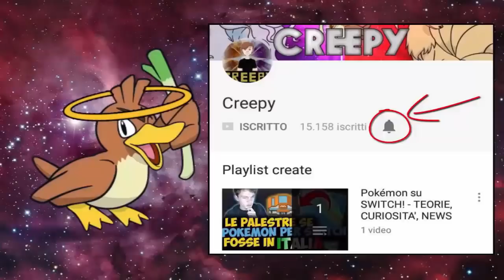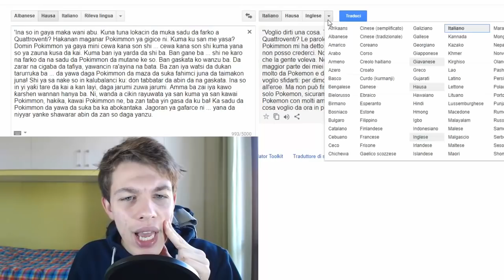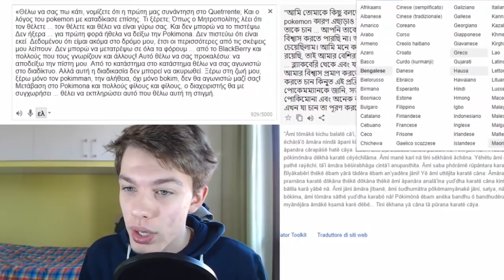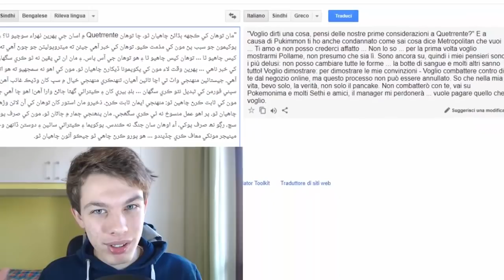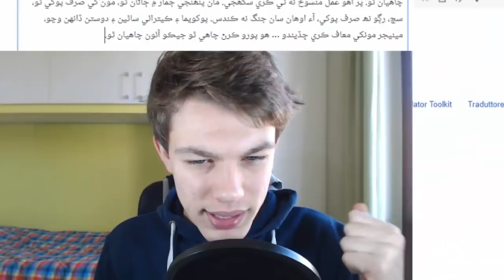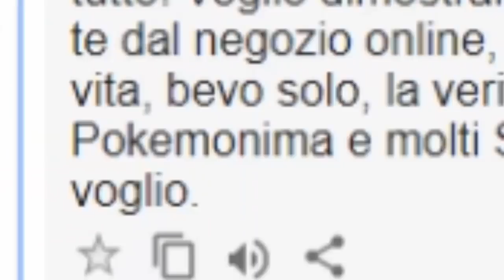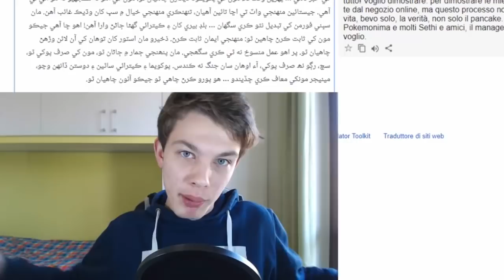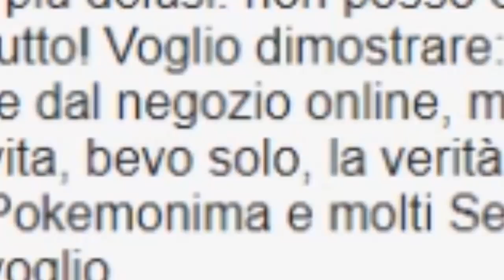IL VERO FINALE DI POKEMON NERO E BIANCO! - SLIGGOOGLE(translate) #7